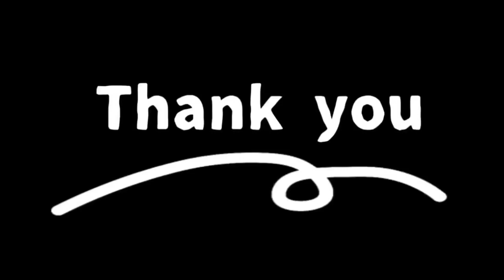Twiggz Room #012 〜 日本一のKRUMPチームがいろんな曲で踊ってみた！〜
YouTube企画📹
"Twiggz Room" #012 配信🔥

流行りの曲や一癖ある曲でKRUMPを踊れるのか！？
日本一のKRUMPチームが踊る！